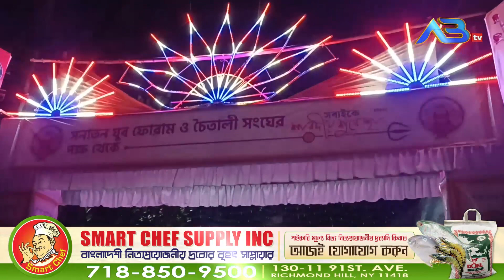শারদ উৎসব- সিলেটে বর্ণিল আয়োজনে মহনবমী উদযাপন, মণ্ডপে মণ্ডপে পূজারির ঢল